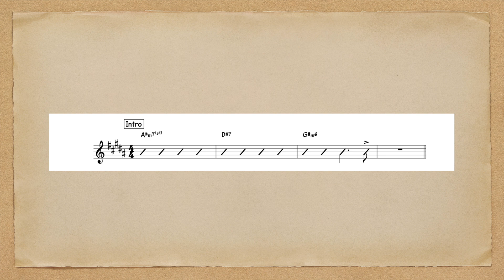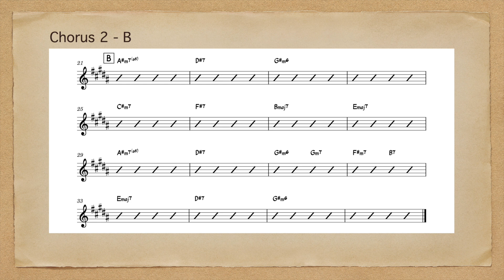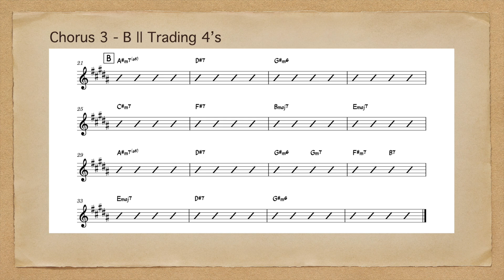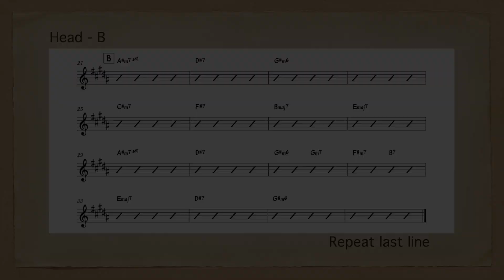Autumn Leaves | 100 bpm | G# minor | Jazz Swing | Play-Along Backing Track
Tempo: 100 bpm
Key: G# minor
Style: Jazz Swing
Form: 32-bar AABB
Arrangement: Intro, head, chorus 1, chorus 2, trade 4’s, head + repeat last line
Instrumentation: Piano, upright bass, brushes
Original composer: Joseph Kosma

All instruments recorded and produced by Edwin Ling.